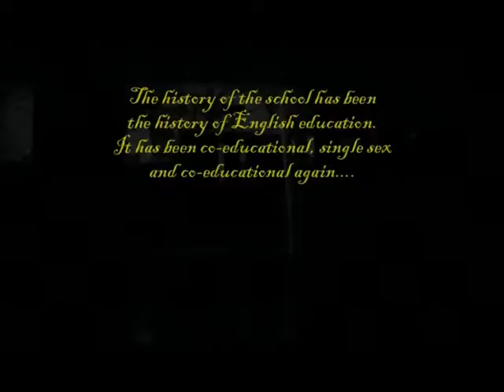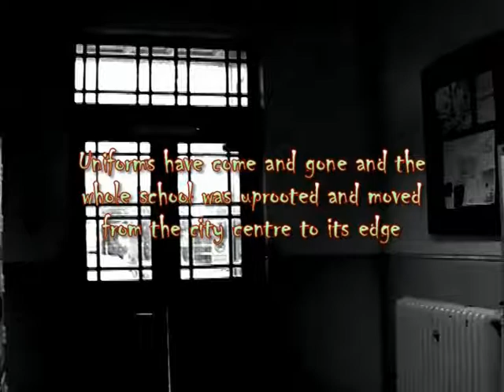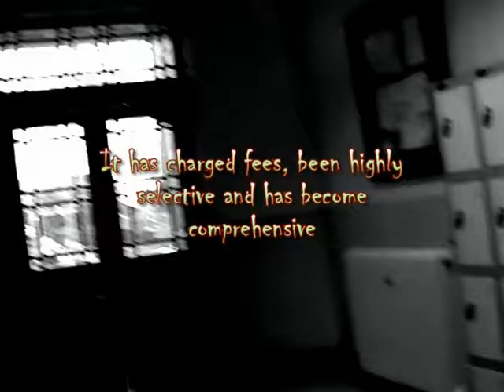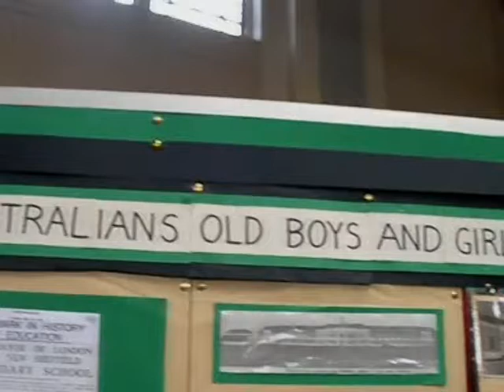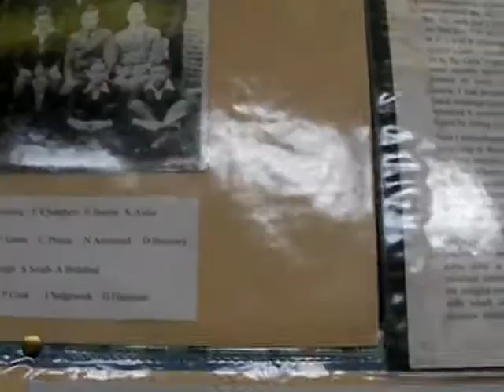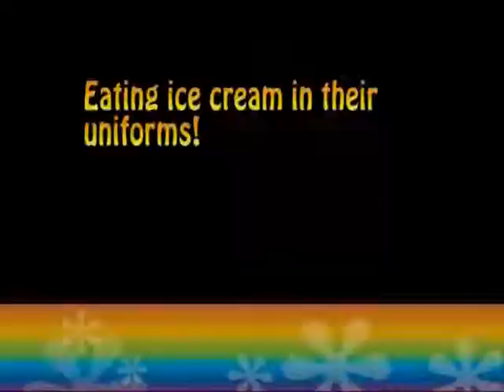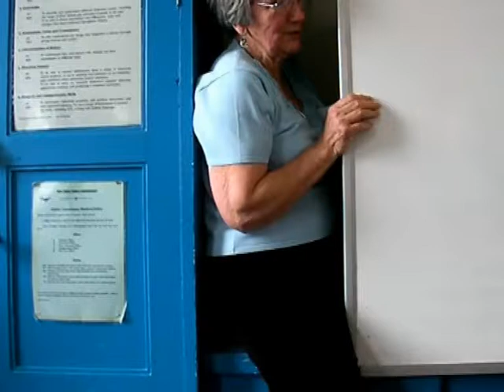High Storrs School 75th Anniversary video #2 2008 made by students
Made in 2008 by Year 7 students, this video contains images, memories, refurbishment info and history of the school.